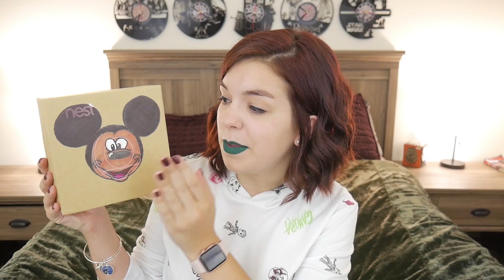July Favorites! | SoundProofLiz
Here we are again, another month of "daily" videos :D hope you're ready for a lot of D23, Disneyland, and probably me at home doing nothing.

I'M EVERYWHERE! FOLLOW MY LIFE!

WHAT'S ON YOUR WALL???
The art behind our couch is provided by HALFBLOODPRINTS, they are currently on hiatus right now because they started STORYBOOK COSMETICS!

WHAT'S THAT MUSIC???

Usually I do the stuff where I try to make you laugh (comedy) or play games with my friends (collabs) or nerd out about Harry Potter, Disney, and Dr. Pepper (I'm an adult). I call my people LIZZARDS, so join our rankings soon to be reptilian friend!